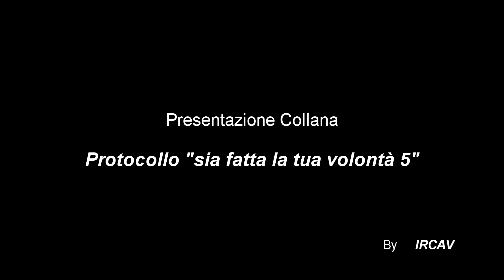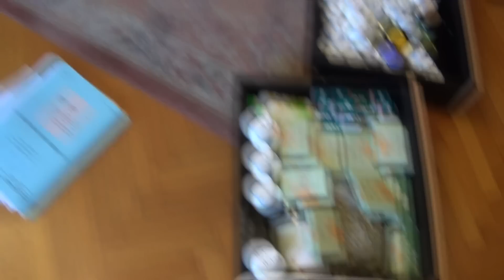Presentazione collana " protocollo sia fatta la tua volontà"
La pagina del mio protocollo.